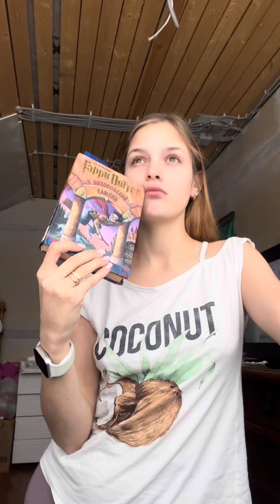Планы и цели на новый 2024 год. Увеличение груди❗️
Давайте делитесь, что хотите сделать в 2024, что в планах?